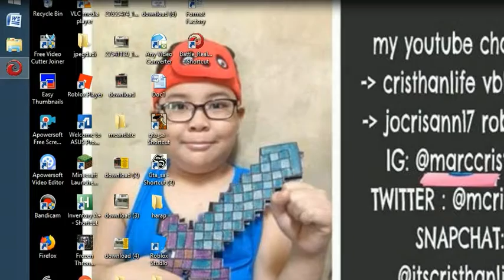holy week battle reamls edition -28